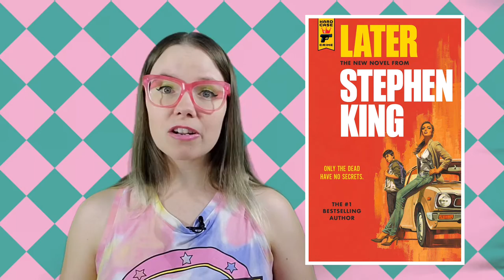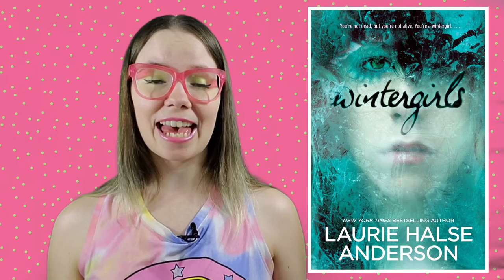Mid Year Freak Out Tag!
OMG! The year is half over!

Mid Year freak out
1. Best book you’ve read so far in 2021
2. Best sequel you’ve read so far in 2021
3. New release you haven’t read yet but want to
4. Most anticipated release for the second half of the year
5. Biggest disappointment
6. Biggest surprise
7. Favourite new author (debut or new to you)
8. Newest fictional crush
9. Newest favourite character
10. Book that made you cry
11. Book that made you happy
12. The most beautiful book you’ve bought so far this year (or received)
13. What books do you need to read by the end of the year?
14. Favourite book to movie adaptation you’ve seen this year?

Music Credits
Intro/outro - Groovepad app
Body music - iMovie app